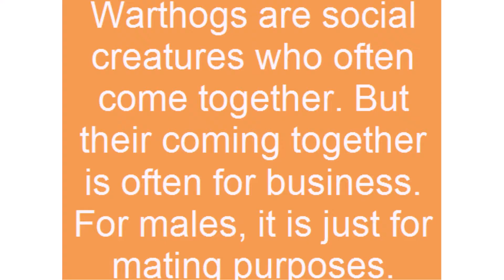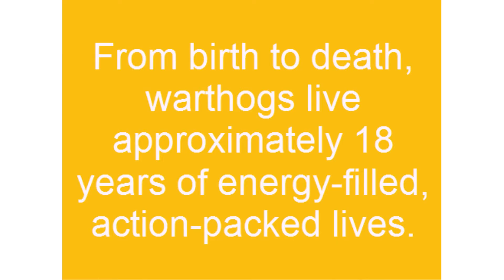warthog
Warthogs are one of the most interesting mammals to behold. Not necessarily because they are beautiful; not at all. The contrary is actually the case. These pigs can be found in many places in the dark continent. They are the main pigs that can readily live in regions without water for a long time. By enduring a higher-than-typical body temperature, the warthog can retain its body water content longer than normal, and use this water for cooling. This water conservation mechanism is similar to the one present in camels.